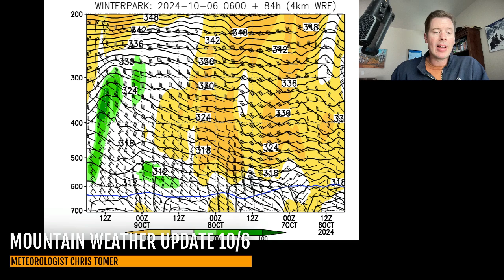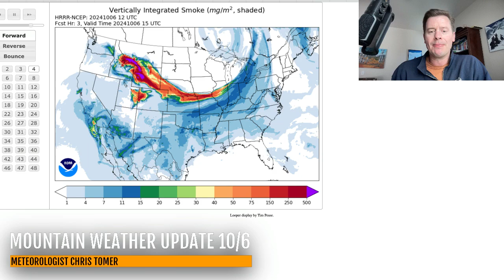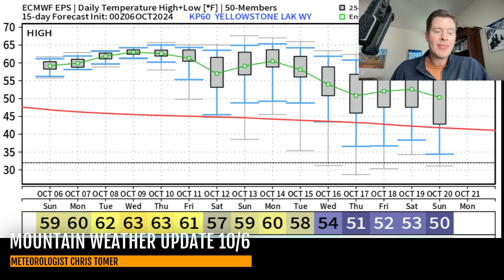Mountain Weather Update 10/6, Meteorologist Chris Tomer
Storm track favors BC, wildfire smoke across the Intermountain Weather with high pressure next 7-10 days, jet stream forecast, and precipitation forecast through 10/15.